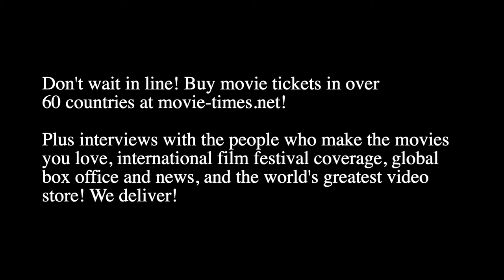Malcolm McDowell: BOMBSHELL